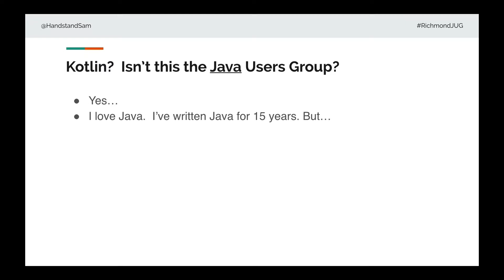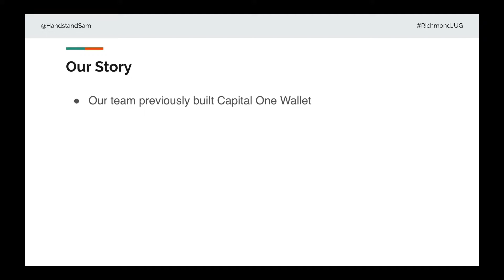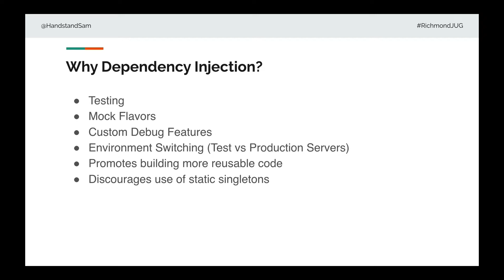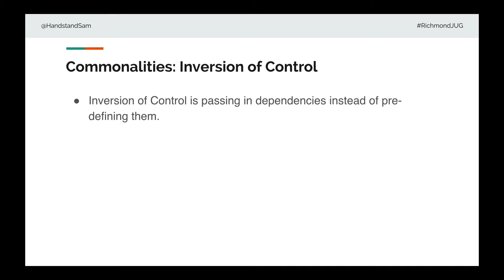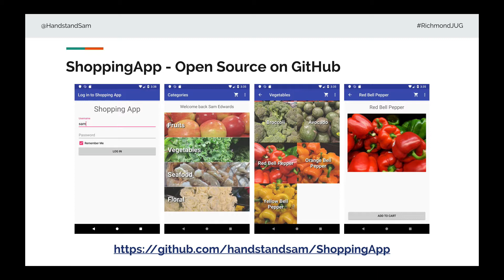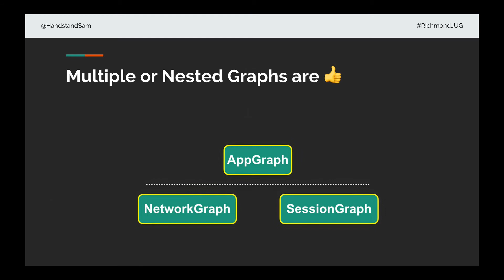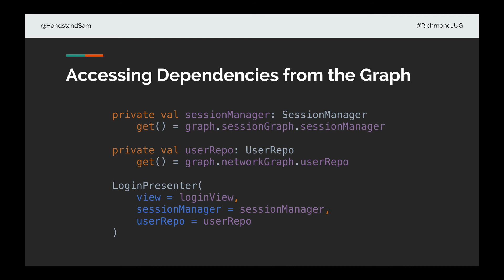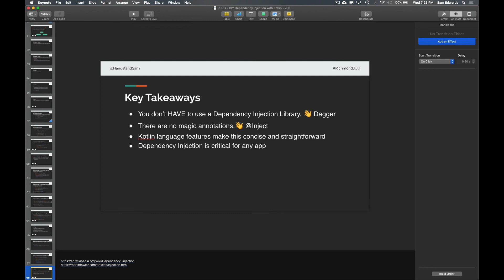"DIY Dependency Injection with Kotlin" by Sam Edwards @ Richmond Java Users Group, July 17, 2017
Description: Dependency Injection seems like this SUPER complex topic that only the most senior developers understand. At the end of the day, it's just "inversion of control" where instances of objects/classes are provided to you, instead of created by you. Kotlin's language features allow us to do this concisely, without a library, and in this talk I'll show you how to DO IT YOURSELF. This talk will demystify dependency injection and help you understand the huge benefits it provides for testing, maintainability and modularity.

About the Speaker:
Sam Edwards is a Lead Android Engineer at Capital One, Google Developer Expert for Android & Kotlin, co-organizer of Android Summit, and Instructor at Caster.IO. He has been working with Android since 2011 and has 15 years of professional experience with software development. where he shares tips and tricks about Android and software development.